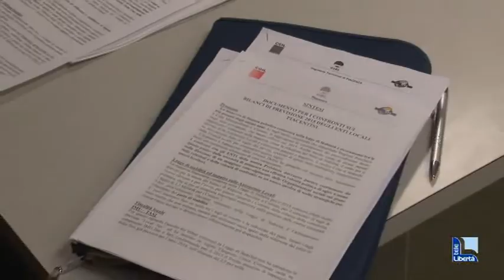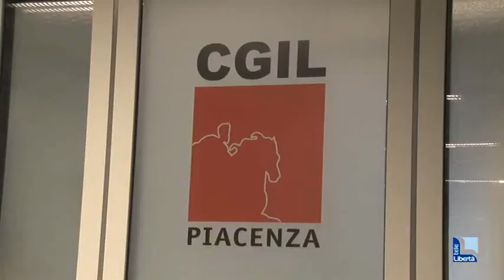Tasse, lavoro e sanità, sindacati: “Piacenza aderisca al patto”